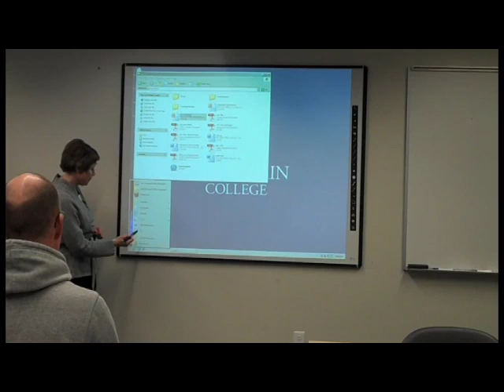Using the Computer's Keyboard and Mouse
You can still use the keyboard and mouse while using the eno stylus.